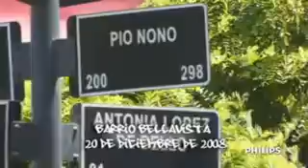GRAFFITI PIO NONO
Otra Obra maestra de los Graffiteros exclusivos de Philips Expression.